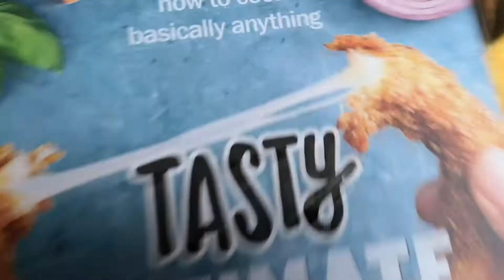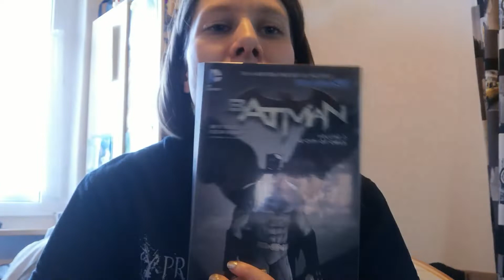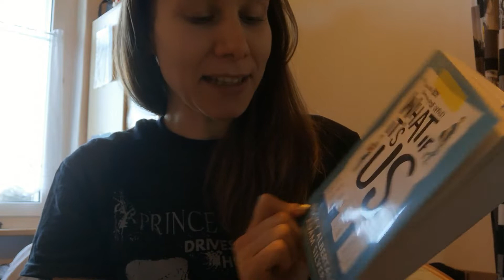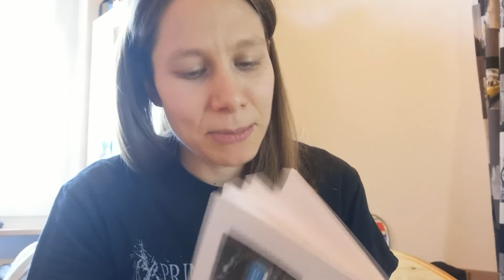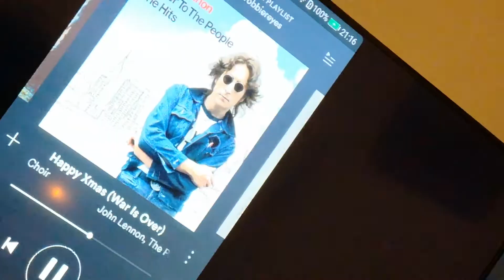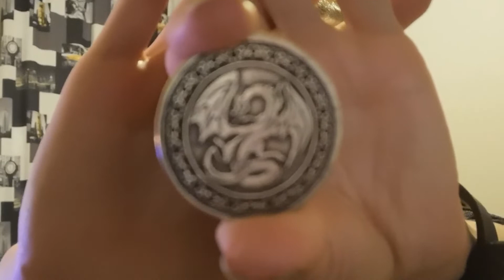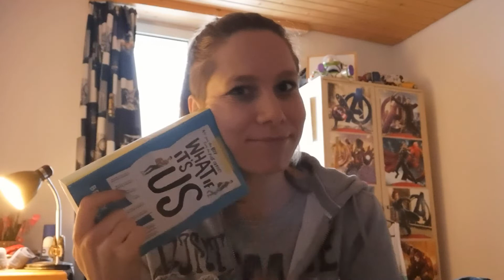Weekly Vlog ¦ S1E28 December 22-26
A very Christmas-y vlog.

You can get all the books I mention in my videos over at Bookdepository. By clicking the link below to buy something, I'll get a small commision but there's no extra cost for you. You just pay what you buy and with that, you support me and my channel at the same time :)